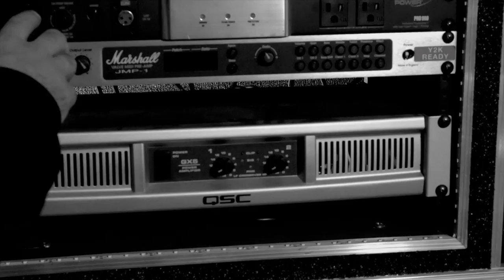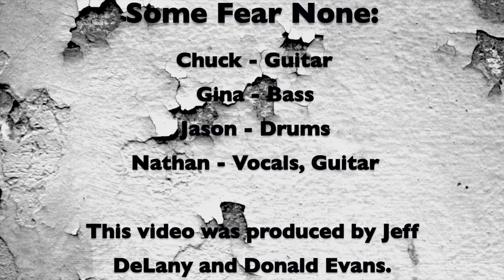Some Fear None - "Staying on the Zero" (Official Video)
Some Fear None's Official Music Video for "Staying on the Zero"